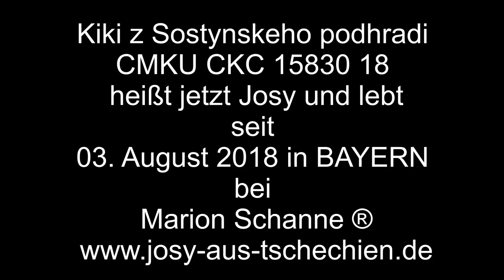Kiki aus Tschechien Cavalier King Charles Spaniel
Josy aus Tschechien
heißt laut FCI Exportpedigree Kiki z Sostynskeho podhradi
und lebt nicht in Baden Württemberg
sondern
seit
03. August 2018 in BAYERN bei Marion Schanne ®